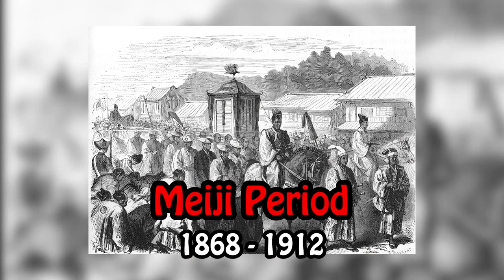Momotaro, the Peach Boy (a cute tale used for war propaganda?) | Japanese Folktales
The tale of Momotaro, Peach Boy, and his adventure. Why does he get cute animal companions? And was this tale used for propaganda?